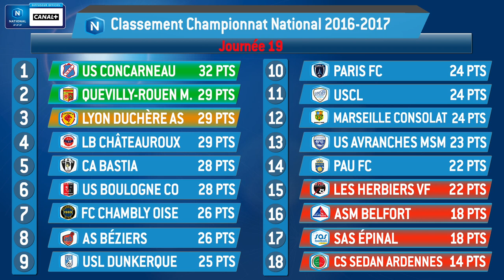J19 : Pau FC - Les Herbiers VF (2-0), le résumé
Très beau match de bas de tableau entre Pau et les Herbiers qui s'est conclu sur un succès important des Palois dans l'optique du maintien. En face d'un excellent Ibrahim Koné, les Vendéens, auteurs d'un jeu séduisant, regretteront leur manque de réalisme. Julien Romain (38e), la nouvelle recrue, et Henry Gbizie (79e) sont les buteurs Béarnais.